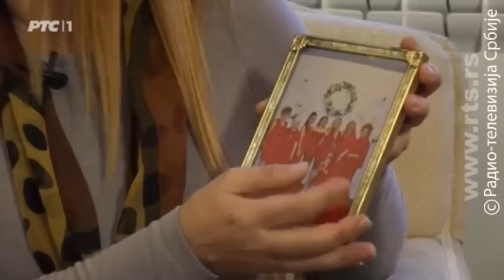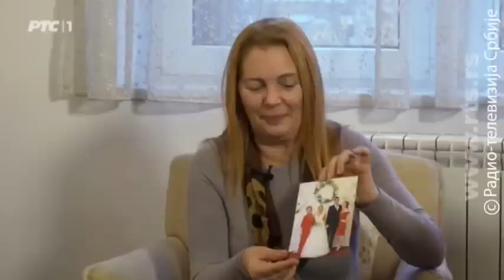TV lica: Tanja Bošković, 1. deo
Na pitanje šta se promenilo u njenom životu za deceniju koliko je prošlo od prethodnog gostovanja u emisiji TV lica,Tanja Bošković uz osmeh odgovara da je zvanično otišla u penziju iako igra više od 20 predstava mesečno, oženila sina i počela da glumi u jednoj predstavi zajedno sa ćerkom.